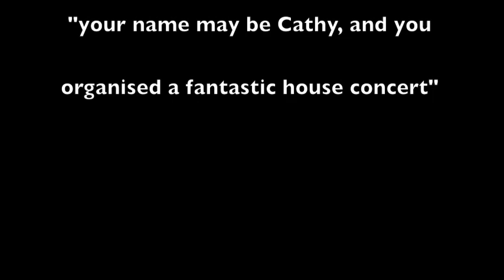Don't Care About Fellini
Graham Breeze on tour with Kim Dunn and Rick Jones in Cape Breton, Canada ... a House Concert with family and friends.